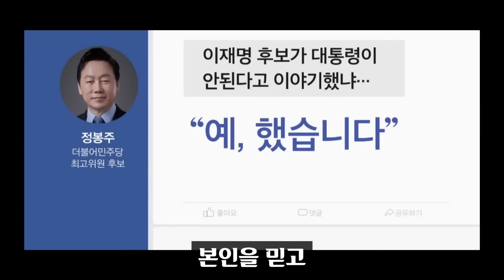민주당 경선 정봉주 6위 충격!! ARS + 대의원에서 급변? "00 하겠다는" 김민석 의원의 연설이 화제가 된 이유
민주당 경선 정봉주 후보의 6위도 놀랍지만 김민석 의원의 연설은 정말 대박입니다.